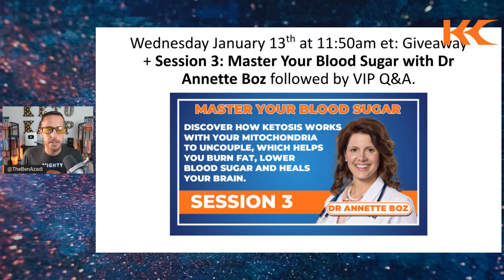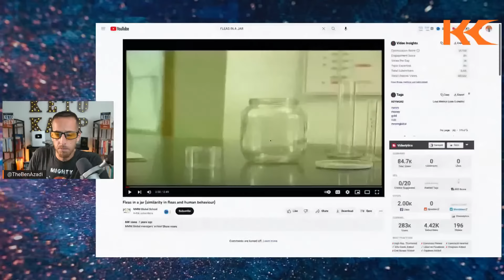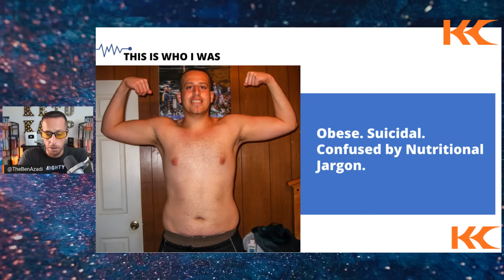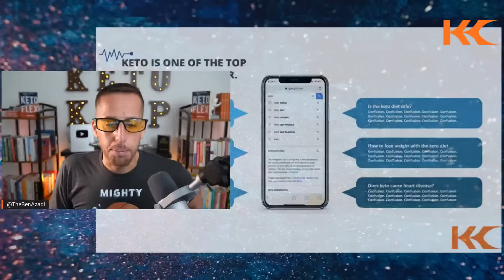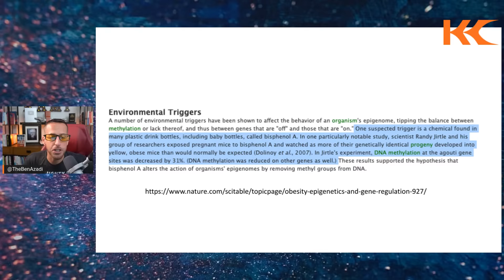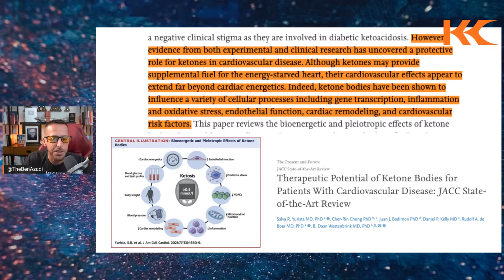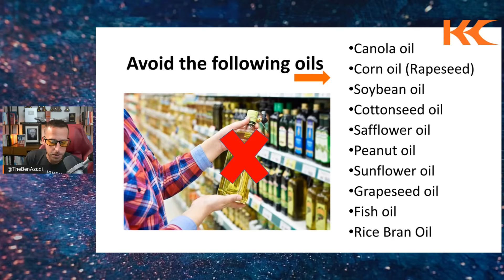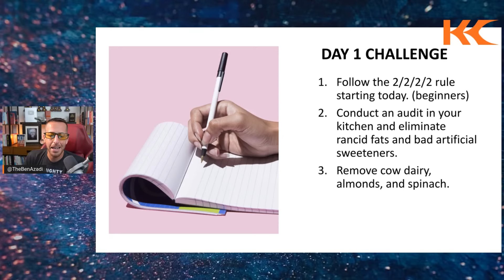The Best Keto Diet Tips in 2023 | Do This For AMAZING Keto Results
Ben Azadi, best selling author of Keto Flex, reveals how to master keto in 2023. If you are looking to lose serious weight, lower inflammation and feel good; this video is for you! Join the rest of our FREE 7 day keto challenge

Here's what you will learn during live-stream:
- How ketosis works at the cellular level
- The history of keto
- Burning fat vs burning sugar
- Clean keto vs dirty keto
- How to break a keto stall
- & more